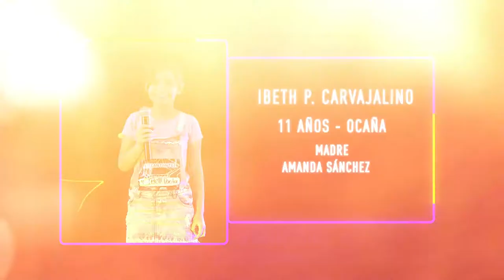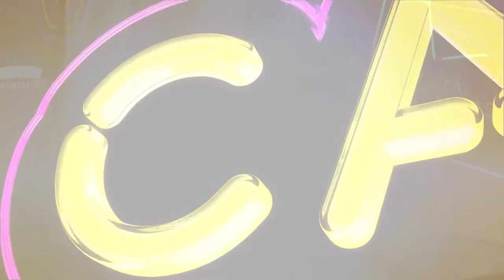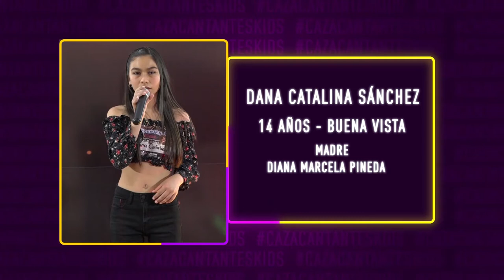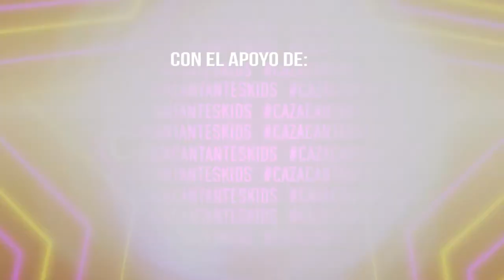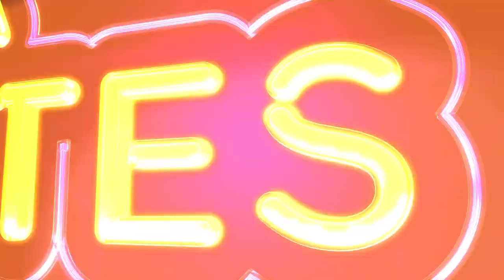Cazacantantes Kids Cap. 08